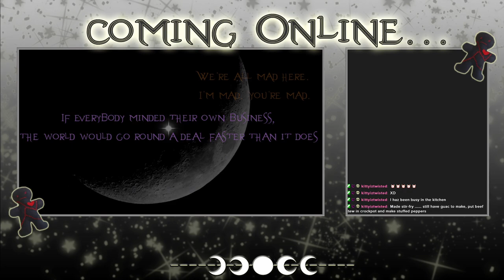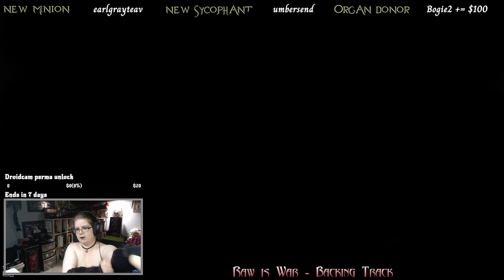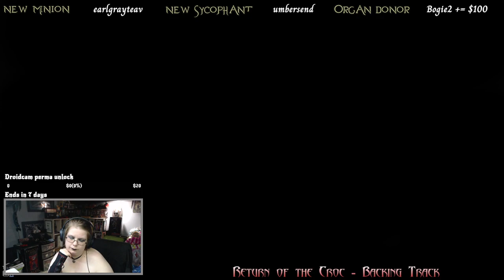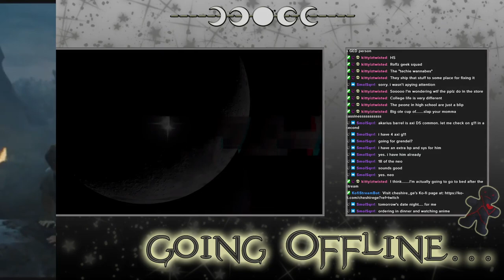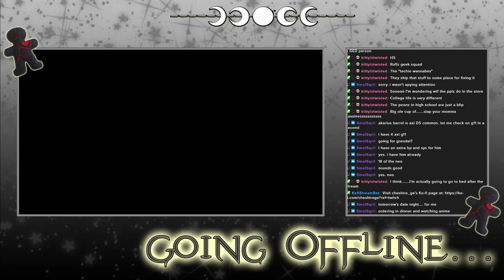Warframe - Archived Twitch Stream - 22/2/2024